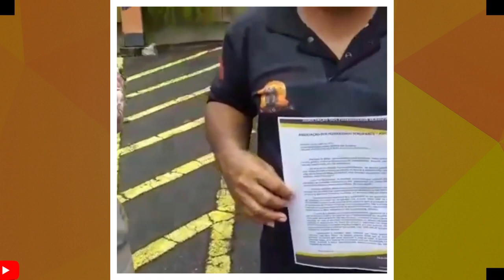CANTORES DE SERGIPE SE REVOLTA CONTRA DEVINHO NOVAES E GLOBO...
Cantores de forró de do estado de sergipe ficaram revoltado logo após a globo confirmar que devinho vai representar o são joão do estado...